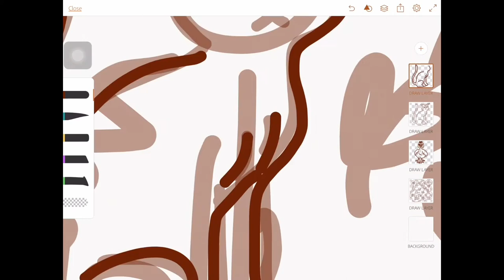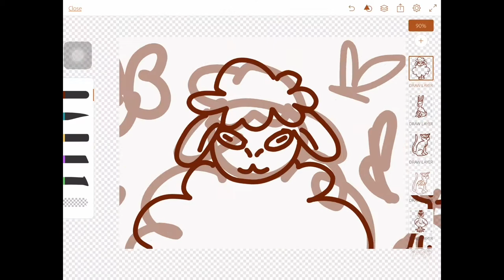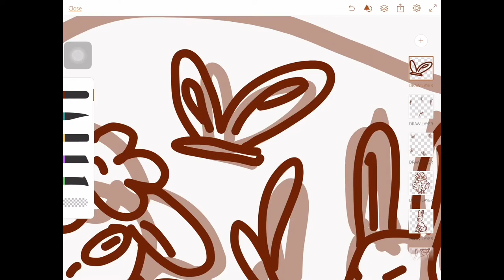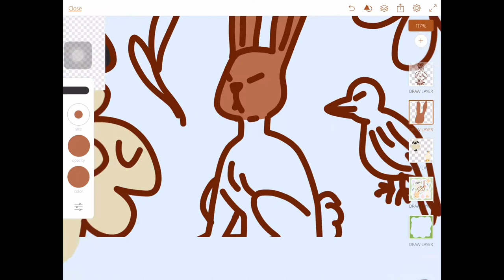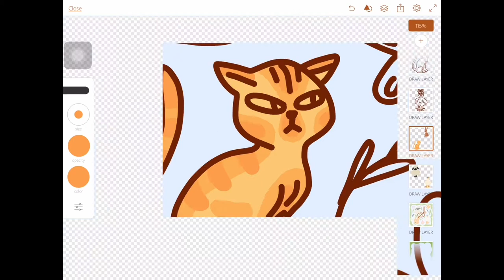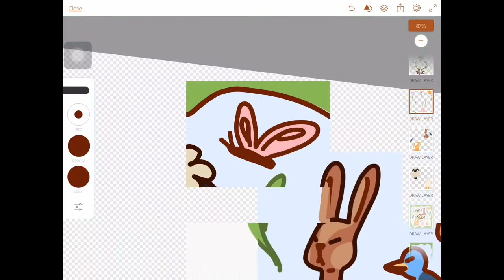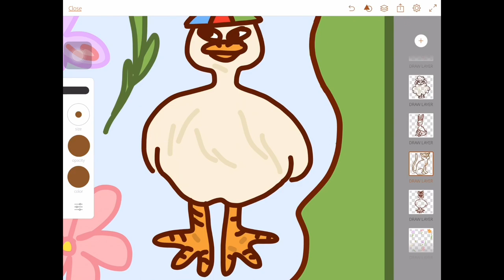DRAWING A CUTE FARM ANIMAL COLLAGE!! | Adobe Draw | Nora Draws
I use my finger to draw on my iPad

Supplies used📝
iPad air 2
Adobe Draw (Free in the Appstore)

About me!!🙋🏻‍♀️
Name: Nora
Favorite colors: yellow, red, blue 💛❤️💙
Favorite animal: giraffe🦒
Favorite food: avocado toast🥑🥪